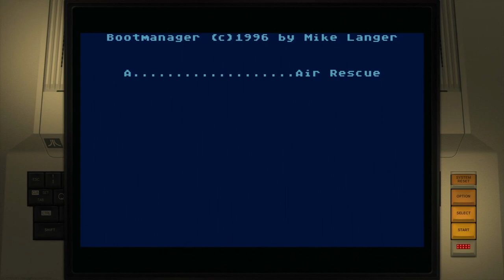Air Rescue Atari 8-Bit Emulated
Air Rescue
Highest Score (Start Level 1)